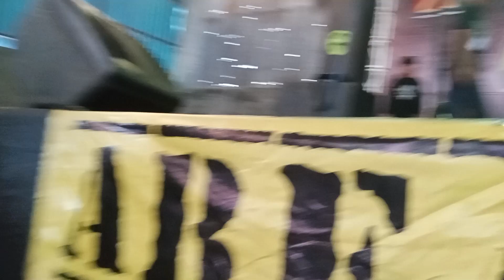VOMITING MAGGOTS @KENDAL TOTAL SICKNESS#4,live @GSG GALAXY,PENGANDON